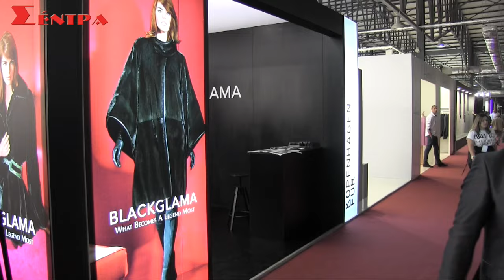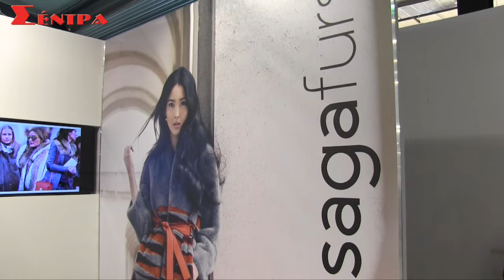40Th INTERNATIONAL FUR FAIR OF KASTORIA – GREECE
40Th INTERNATIONAL FUR FAIR OF KASTORIA – GREECE